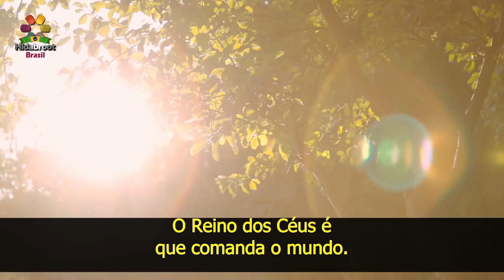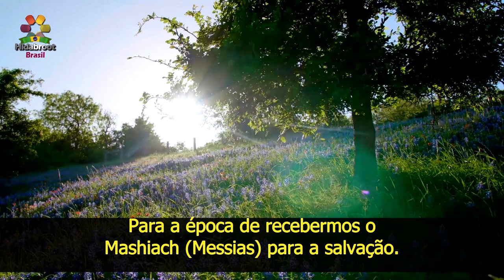A coroa da corona - A crise da coronavírus(8) - Rabino Zamir Cohen - Hidabroot Brasil (2020)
Este vírus Corona recebeu um
nome estranho, esquisito.
Dizem que Corona é uma coroa
Mas parece uma coroa?
É mais parecida com aquele peixe que se
infla e se torna espinhoso (baiacu-espinho)
Este vírus deveria ser chamado
de “inchado ou inflado”
Mas pelo visto - por divina providência
- Hashem, fez eles, os pesquisadores
Darem o nome de “coroa”
Para mostrar o reinado
de Hashem no mundo.
Todo o: “meu poder” e
“o poder está em minhas mãos” entrou em crise
Todo o sentimento de que “sou eu e eu
que faço e dirigo, eu que mando”
De repente “Vai, pois, povo meu, entra nos
teus quartos, e fecha as tuas portas sobre ti”
Os romanos destruíram o
primeiro Beit Hamikdash
(Templo Sagrado) e vejam o que
está acontecendo lá hoje
Mais do que na China, que
foi a origem do vírus.
Nós não estamos no céu para
saber o que é contra o quê,
Mas o ser humano precisa
ter um bom senso:
O Reino dos Céus é
que comanda o mundo.
O Rabino Dessler, vale a pena
ver na 3a parte, escreveu
Igaul o que acontece hoje com o povo de Edom
Edom é Roma e todos
os seus indivíduos
Ele diz que realmente uma crise de: todo “meu
poder e o poder das minhas mãos”, tudo faliará,
E então ele diz: o mundo está
mais capacitado e mais preparado
Para a época de recebermos o
Mashiach (Messias) para a salvação.